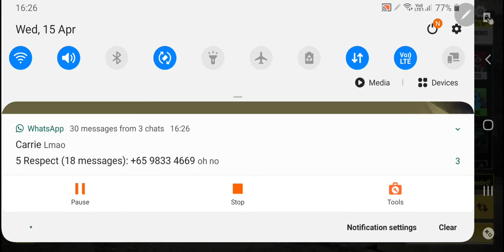I have fwends now